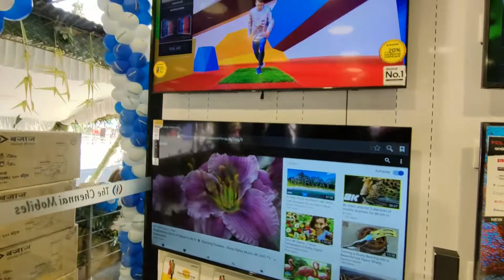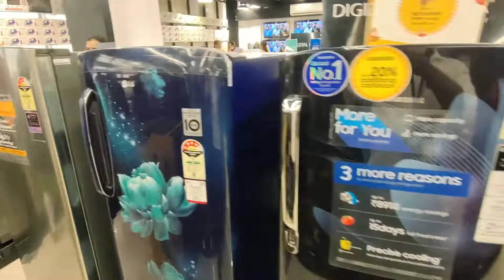The Chennai Mobiles - 100th Showroom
Our 100th showroom, for your eyes only!

We have stocked with a new range of gadgets and appliances at our Digital Hub. Be on the lookout for offers and discounts to surprise you this festive season!

Venue: No: 65- 69, 100 Ft Road, Gandhipuram, Coimbatore- 641012.